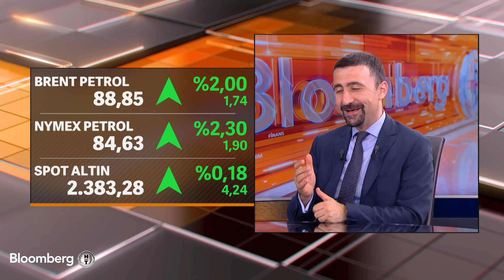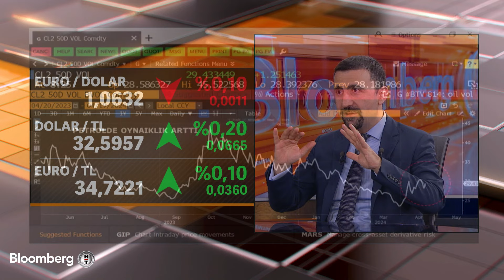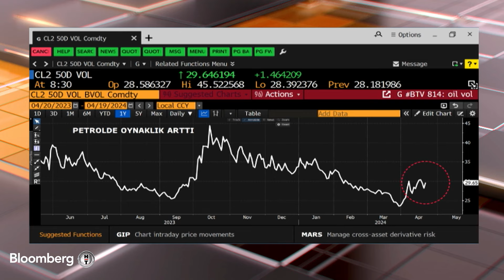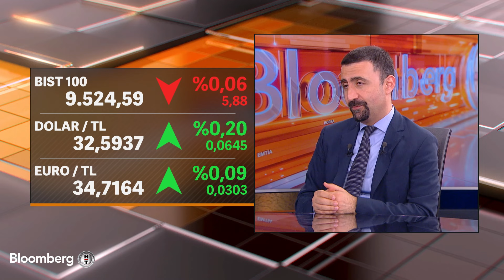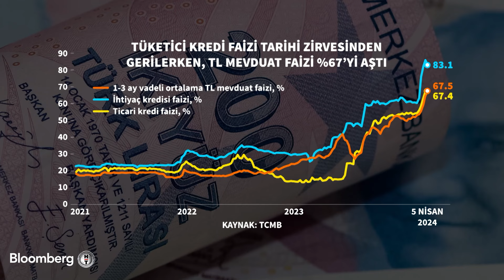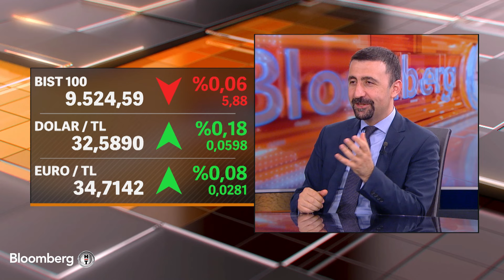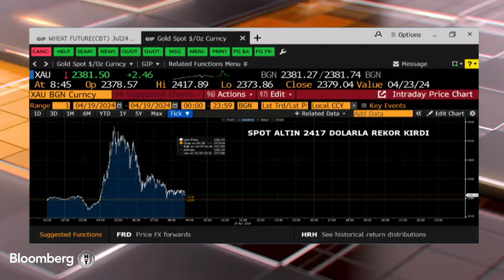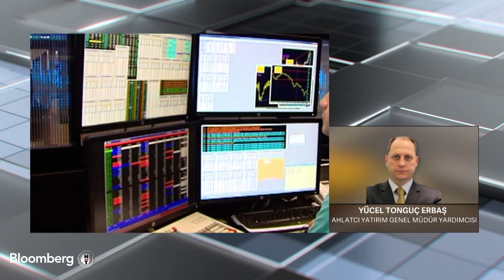Sabah Raporu - "Esas Mesele Enflasyonu Yüzde 30'un Altına İndirebilmektir" | 19 Nisan 2024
Zeynep Erataman'la günün ilk yatırım raporu.